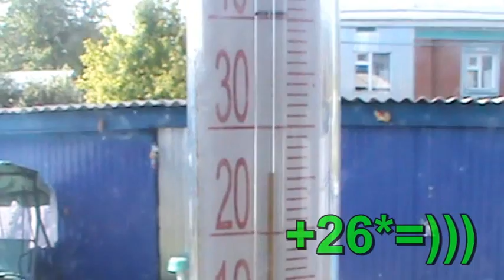Дд Мы дома= Разные